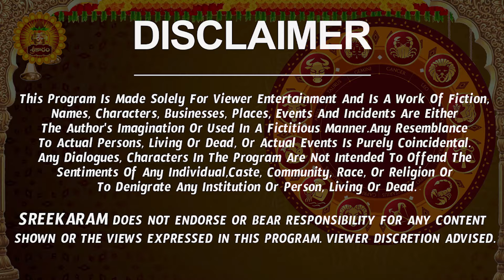అదృష్టాన్నిచ్చే రత్నం | Meena Rasi Phalalu 2024 Telugu | Meena Rasi Phalalu December 2024 | Pisces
అదృష్టాన్నిచ్చే రత్నం | Meena Rasi Phalalu 2024 Telugu | Meena Rasi Phalalu December 2024 | Pisces Horoscope | Sreekaram

Watch Meena Rashi Weekly Horoscope | Meena Rasi December 2024 Telugu | Meena Rasi December Month 2024 | December Month Meena Rasi 2024

Here is Meena Rashi December 2024 Telugu | December 2024 Meena Rashi Phalalu

 meena rasi 2024 telugu, meena rashi 2024 telugu, pisces horoscope, pisces horoscope 2024,  meena rashi december 2024 telugu, december 2024 rasi phalalu